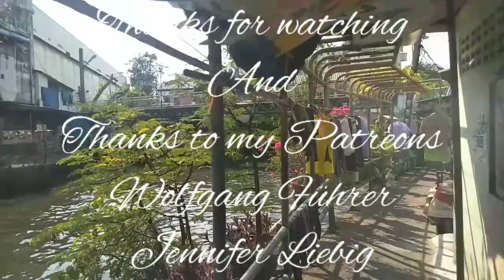I want to travel - How is the backpackerlife?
What experiences did make in 15+ months of traveling, how did my backpackerlife look like and how can yours possibly be?